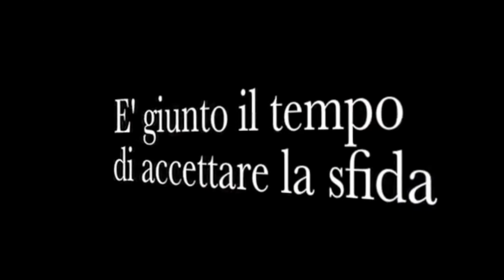Challenge dei Noviziati Zona Cuneo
Video di Lancio del Challenge dei Noviziati della Zona Cuneo AGESCI